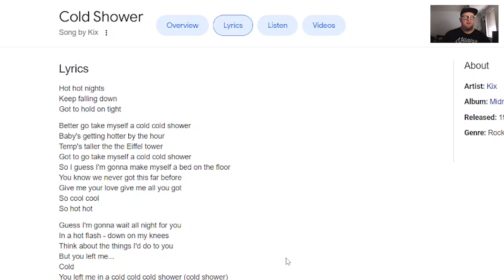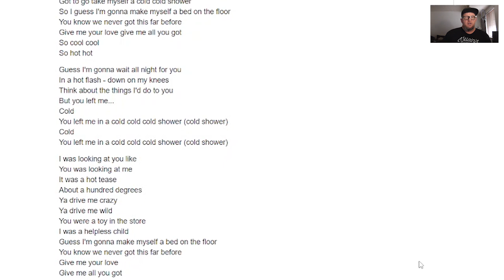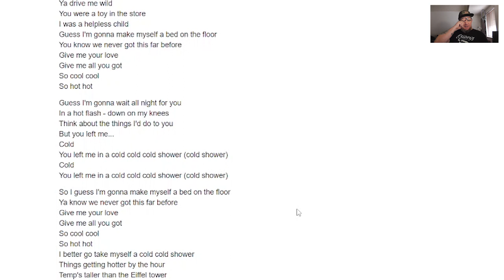Taking a Cold, Cold, Cold, Cold Shower with KIX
Recently we took a look at KIX doing the song Cold Shower, Today I wanna see it in action, Does the singer really play the Harmonica? How cold is the cold, cold shower KIX are talking about.. only one way to find out!

If you have a hard rock or metal request and wanna see it here on the channel, click the link below and we will do it for you!

kix
cold shower